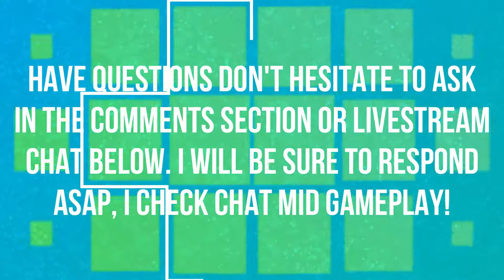ULDIR NORMAL | BATTLE FOR AZEROTH | G'HUUN | WORLD OF WARCRAFT BATTLE FOR AZEROTH 🎮🎮🎮